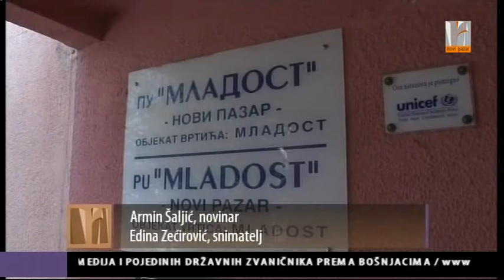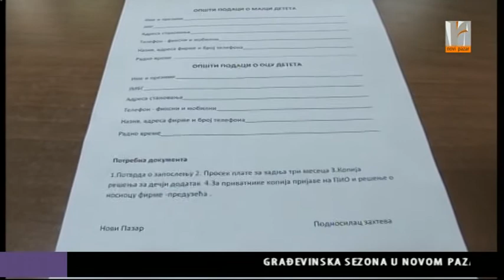PU Mladost Upis